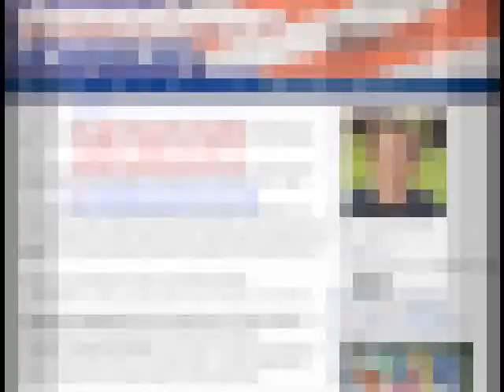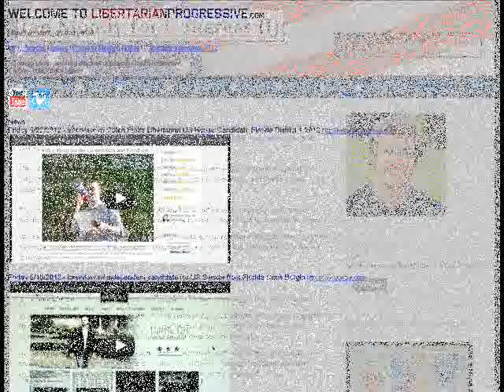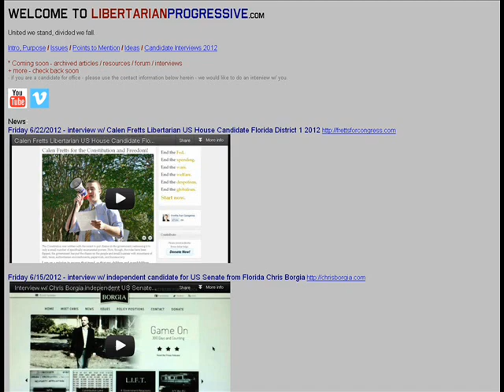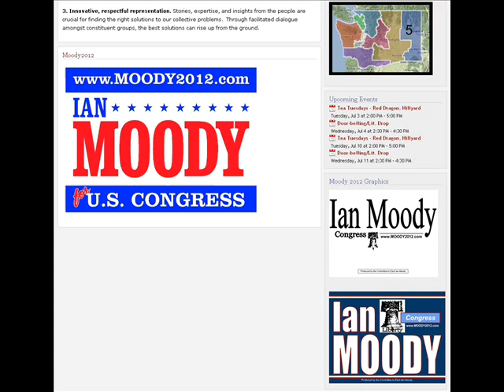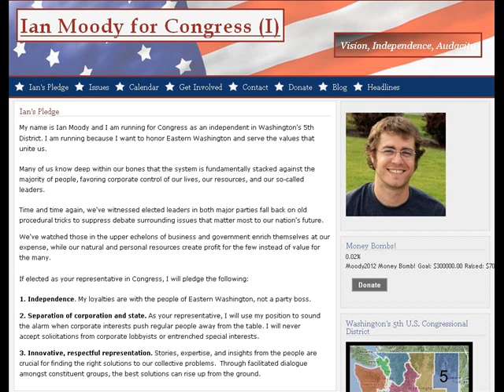Interview w/ Ian Moody independent US House Candidate Washington state District 5 2012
6/28/2012 (Thursday) interview hosted by Thomas w/ libertarianprogressive.com - w/ Ian Moody - a qualified on the ballot independent candidate running for a US House seat in the 5th district from Washington - 2012.

1) Intro -
motivation - justice & liberty
special interests
2) Issues - 6:00
role of government
medical marijuana
war on drugs / war on the American people
cut spending
industrial hemp
2) Other Issues - 19:00
health care & Social Security
3) More Issues - 25:17
2 party's / independents
2nd Amendment right
common cause
civil liberties
4) Campaigning - 33:58
5) Favorite politicians - 44:20